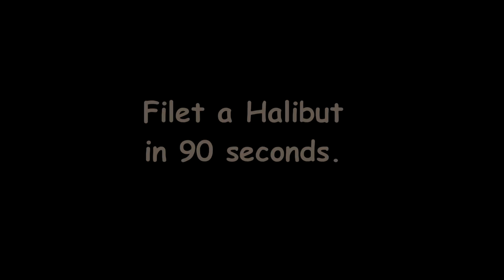Filet a Halibut in 90 Seconds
Filet a Halibut in 90 Seconds.  From Homer, Alaska, this girl knows how to do it, efficiently and quickly.  After all, it is her job!  Guess how many fish she cuts up in one summer.